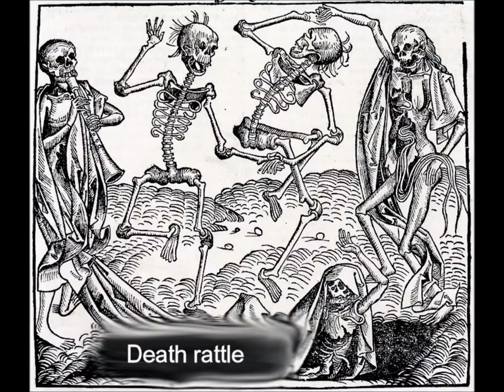Pierre Henry, Variations pour une Porte et un Soupir, complete, with English track titles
The English heading is "Variations for a Door and a Sigh". Here are all 25 of them, transcribed from my 1969 Philips "prospective 21* siecle" LP. At first hearing, this might all seem like a silly bit of humour, but actually it was a very serious undertaking for Henry's electronic music studio in 1963. A door, a human sigh or breath, and a kind of musical "saw" are used as the sole sound ingredients for creating descriptions of a variety of human behavior as listed below, such as yawning, anger, snoring, waking up from sleep, stretching, gestures, tiredness, to name a few. Each fragment of sound was subjected to a laborious procedure of tape editing and manipulation - centimeter by centimeter. This is one of the masterpieces of the "musique concrete" genre. Repeated hearing of these pieces will quickly convince the serious audiophile of it's unique artistic merit.Henry's use of the stereo effect is very pronounced, so a good hi fi system at high volume, or headphones, are a prerequisite.
Here are the START times and English titles of each variation:- (the title for each piece is shown  in the video at it's start).
 1)  0 '00"   Sleep
 2)  2' 37"   Swaying (balancing)
 3)  3 '50"   Chant 1
 4)  4' 17"   Waking up (from sleep)
 5)  5 '43"   Chant 2
 6)  7' 09"   Stretching
 7)  8 '08"   Gestures
 8)  9 '47"   Bedtime (lullaby)
 9) 11' 21"   Fever (or Ague) 1
10) 13' 46"  Yawning
11) 15' 09"  Chant 3
12) 16' 48"  Anger
13) 18' 35"  Swaying 2
14) 21' 16"  Breathing (Respirations)
15) 23' 15"  Fever 2
16) 25 '44"  Gymnastics
17) 27 '56"  Chant 4
18) 28' 32"  Yelling, bawling
19) 30 '05"  Vagueness
20) 31' 42"  Chant 5
21) 33 '05"  Trance
22) 35' 14"  Death Rattle
23) 37 '42"  Snoring
24) 40' 12"  Chant 6
25) 41' 09"  Death (Dying)

I believe that a CD might be procurable, and for the collector this is most desirable because of the absence of the vinyl disc surface noise, and easier track accessibility - and another of Henry's works from the same period would also be included.

Pierre Henry enjoyed his 85th birthday in December 2013, so here is my humble tribute to this great master of true sound engineering.